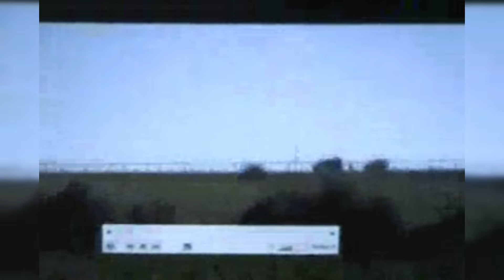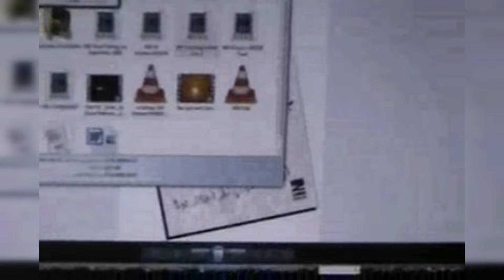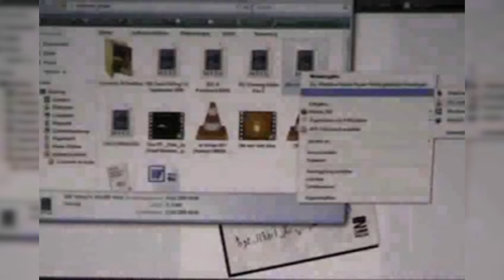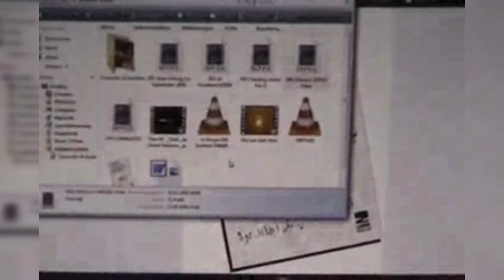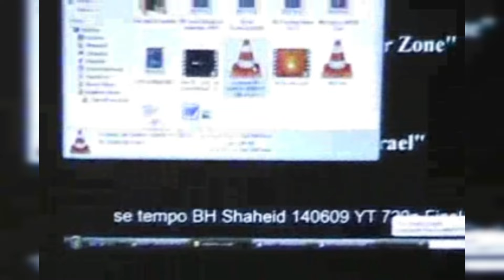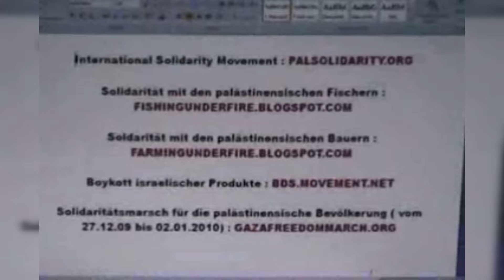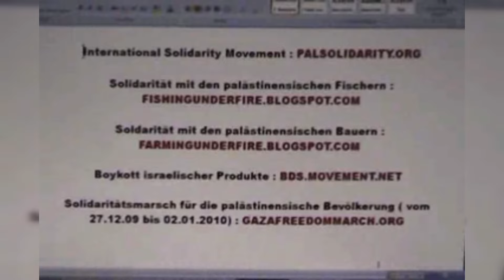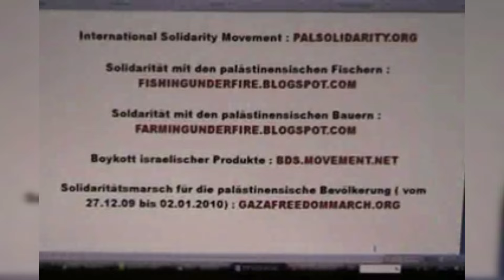❌ IN MEMORIA DI VITTORIO ARRIGONI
📍 VITTORIO ARRIGONI, giornalista e scrittore, muore il 15 Aprile 2011 nella striscia di Gaza per mano di alcuni fondamentalisti islamici pilotati dai soliti noti.

Italiano con traduzione in tedesco)

Presentazione del libro con Vittorio Arrigoni, che ha lavorato come membro dell'International Solidarity Movement (ISM) a Gaza e ha vissuto in prima persona il bombardamento della popolazione impotente intrappolata a cavallo tra il 2008 e il 2009.  Ha realizzato un libro con i suoi rapporti.  Si tratta di una delle poche testimonianze oculari esistenti in tedesco.  Presentato da publicsolidarity.